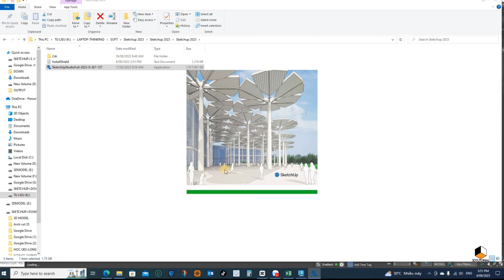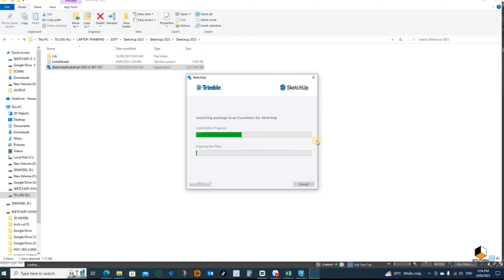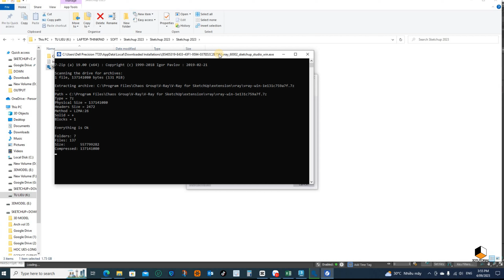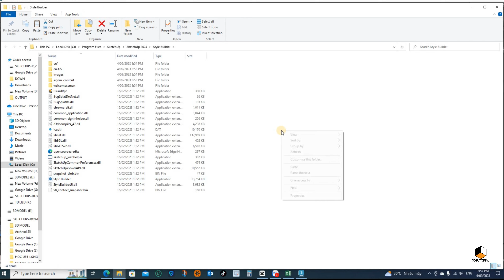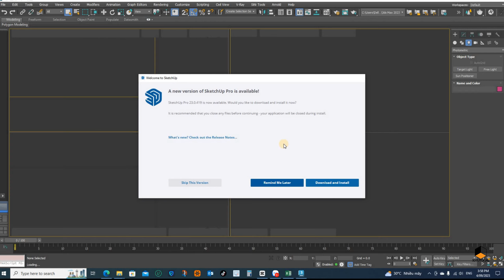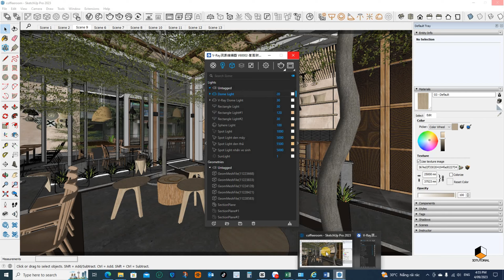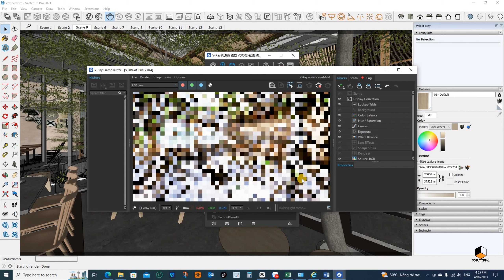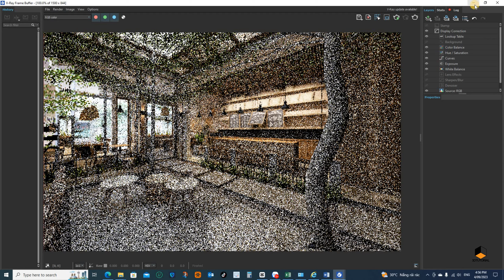how to install sketchup 2023+vray6.0|3dtutorial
Download Sketchup 2023, SketchUp Pro 2023 is powerful software with many different tools to create, edit and publish 3D models. Using the SketchUp program, you can prepare and color general plans of a house, factory, ship, spacecraft and other desired objects. Unlike other 3D programs, this program requires less system resources and can run on weak computers. With a simple and user-friendly look, it makes a good connection with newcomers.
Vray is a rendering tool used to render images vividly and beautifully. It is widely used in the field of graphic design. Vray 6 includes a number of exciting new features, allowing users to unleash their creativity and get things done faster than ever before. Along with tools that are standalone plugins, Vray 6 software allows users to focus on the art creation process without interruption and switch between applications.

Vray 6 for sketchup updates features for VrayMtl and VrayDecal. It incorporates a Thin Film layer to create iridescent materials such as soap bubbles and oil slicks, effects currently only possible through the OSL shader. The VRayDecal texture projection system has built-in displacement maps. As such, users can add displacement to any surface that has wall cracks, rocks, raised letters, etc.

V-Ray 6 brings many important improvements and conveniences in creating high-quality 3D images and graphics. The use of V-Ray 6 in SketchUp software helps users create beautiful and realistic designs in the fields of architecture, interiors, video games and movies.